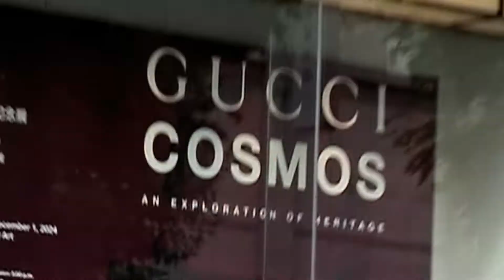Gucci Cosmos： An exploration of heritage 2024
The videos you find on our channel are here to make you think, but we create the real value together with you. After watching them, we invite you to leave your comment: what do you think of the adverts? Did they hit you? Did they make you think or maybe they disappointed you?

Your contribution is essential to enrich the discussion. Every opinion counts and can open new points of view. Share your ideas and discuss with our community: together we can analyse, criticize and discover what is hidden behind each advertising strategy. Comment and make your voice heard!
I would like to inform you that the videos on this channel are the property of their respective creators and legitimate owners. I do not claim any rights to the video content shared here and it has been uploaded for research purposes.

Publicidad (Spagnolo)
Publicité (Francese)
Werbung (Tedesco)
Publicidade (Portoghese)
Reklam (Turco)
Реклама (Russo)
広告 (Giapponese)
광고 (Coreano)
إعلانات (Arabo)
বিজ্ঞাপন (Bengalese)
વિજ્ઞાપન (Gujarati)
विज्ञापन (Hindi)
ਐਡ (Punjabi)
விளம்பரம் (Tamil)
ప్రచారం (Telugu)
ಜಾಹೀರಾತು (Kannada)
പരസ്പരം (Malayalam)
โฆษณา (Tailandese)
សេវាកម្ម (Khmer)
Quảng cáo (Vietnamita)
مبيعات (Urdu)
ප්රදාන (Singalese)
Publiciteit (Olandese)
Реклама (Ucraino)
Publicitate (Rumeno)
Διαφήμιση (Greco)
Реклама (Bulgaro)
Publicitat (Catalano)
Reklama (Croato)
Reklama (Ceco)
Reklame (Danese)
Reclame (Olandese)
Reklaam (Estone)
Mainonta (Finlandese)
Publicité (Francese)
Werbung (Tedesco)
Διαφήμιση (Greco)
פרסומת (Ebraico)
हिंदी (Hindi)
Hirdetés (Ungherese)
Auglýsing (Islandese)
Pubblicità (Italiano)
광고 (Coreano)
Reklamë (Albanese)